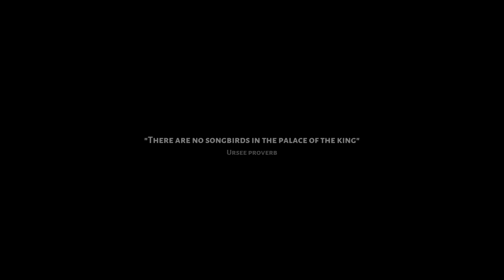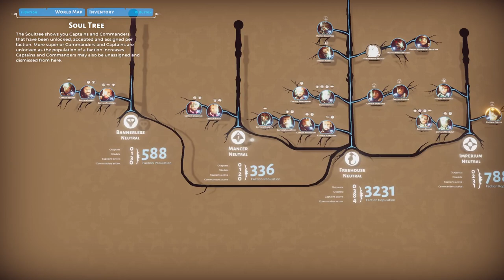Bulwark: Falconeer Chronicles PS5 Playthrough Part 3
In this episode we are playing Bulwark: Falconeer Chronicles.